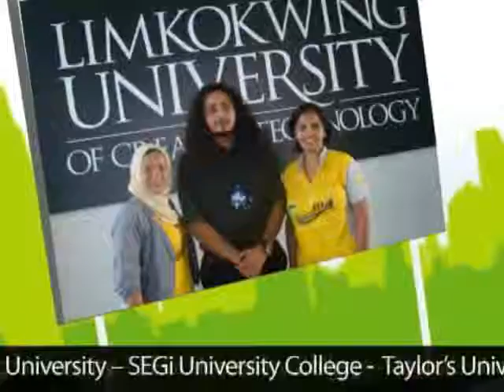Challenge for Change 2010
DiGi's Deep Green Challenge for Change Competition for 2010- Awards Day